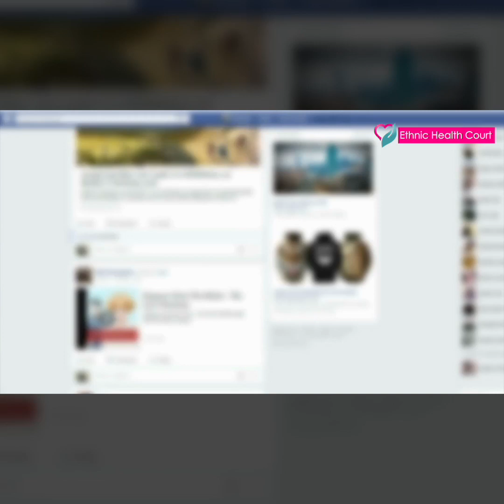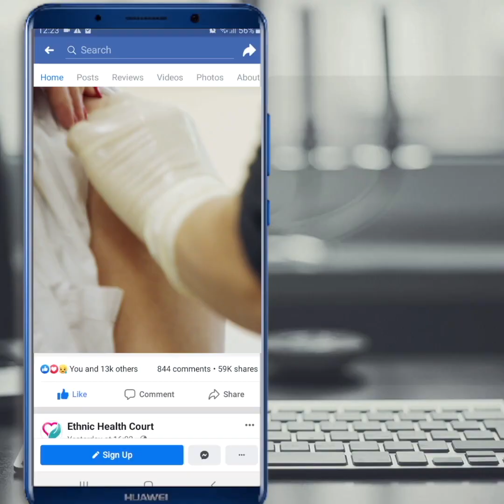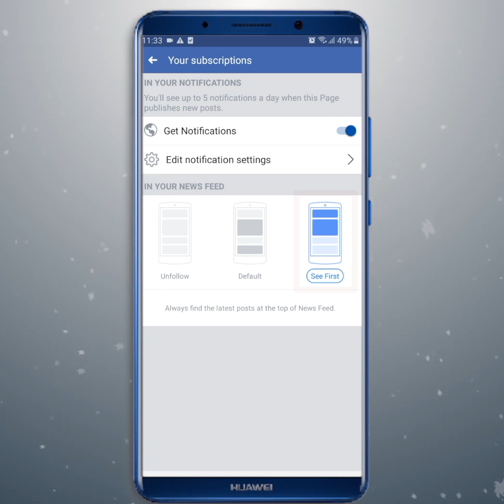കോവിഡ് വാക്സീൻ എടുത്ത ശേഷം ടിടി വാക്സീൻ പോലുള്ള മറ്റു വാക്‌സിൻ എടുക്കുന്നത് ദോഷകരമോ.?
കോവിഡ് എന്ന മഹാമാരി വന്നതുമുതൽ പലതരത്തിലുള്ള നുണ പ്രചാരങ്ങൾ സമൂഹമാധ്യമങ്ങളിൽ  വന്നതായി നമുക്ക് അറിയാവുന്നതാണ്. ഇത് കണ്ടു പലരും ഭയക്കുകയും ചെയ്യുന്നുണ്ട്. അത്തരത്തിൽ അടുത്തിടെയായി വന്ന ഒരു നുണ പ്രചാരമാണ്  കോവിഡ് വാക്സീൻ എടുത്ത ശേഷം ടിടി വാക്സീൻ എടുത്താൽ മരണം സംഭവിക്കുമെന്നത്. കാരണം എന്താണെന്ന് എത്നിക് ഹെൽത്ത് കോർട്ട് വിശദീകരിക്കുന്നു.!!

We know that since the epidemic of covid, there have been various false propaganda on social media. Many people are scared to see this. One such recent myth is that taking the TT vaccine after taking the covid vaccine can cause death. Ethnic Health Court explains why. !!

May this valuable knowledge be useful to you and your friends !!